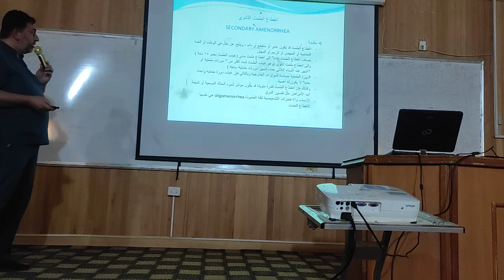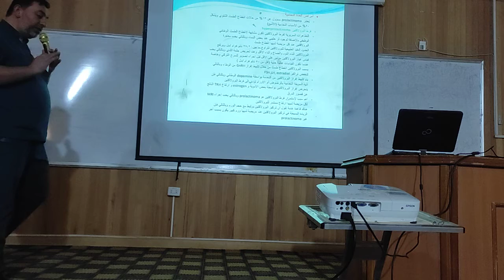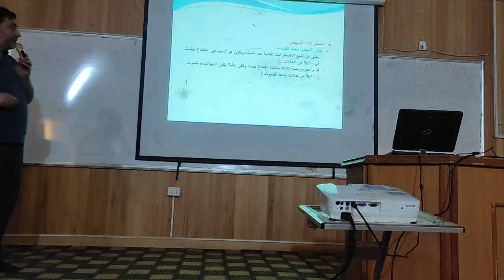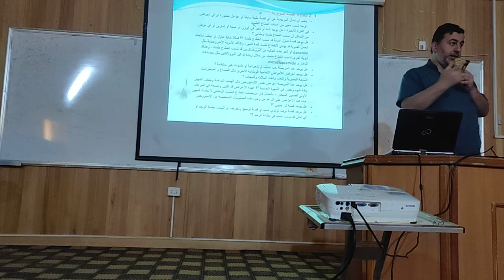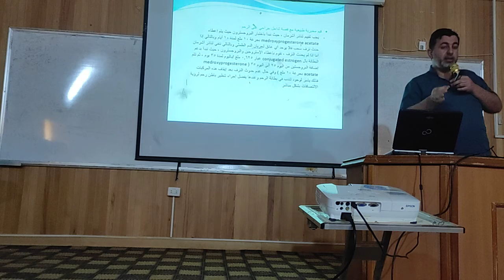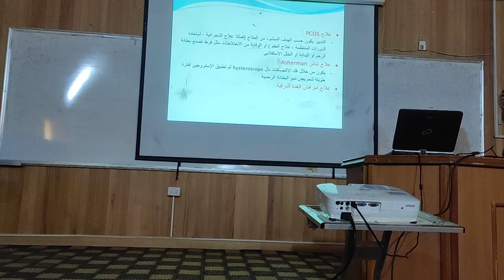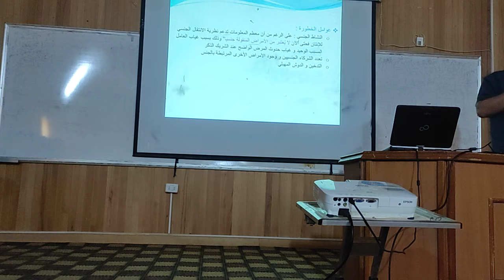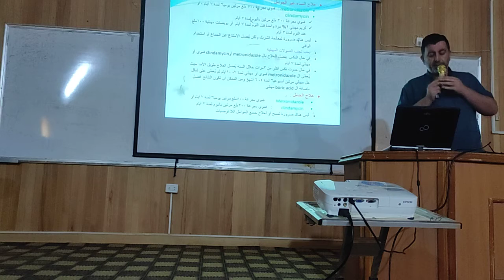نسائية || المحاضرة 7 د. محمود بواب